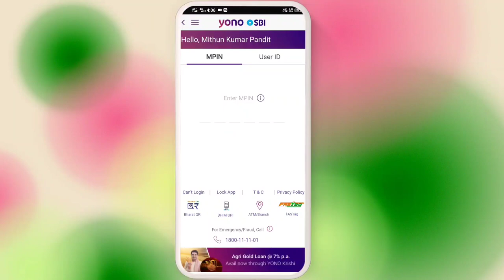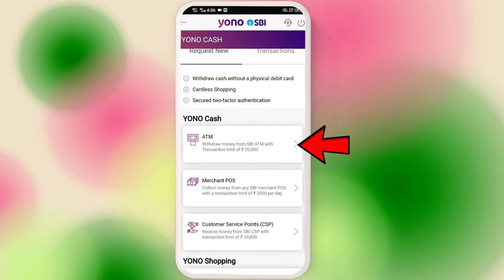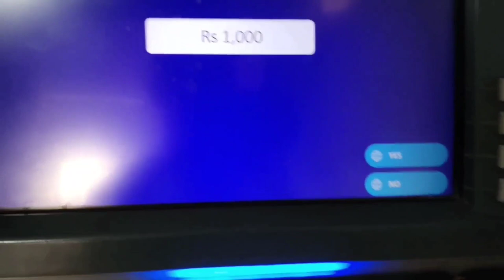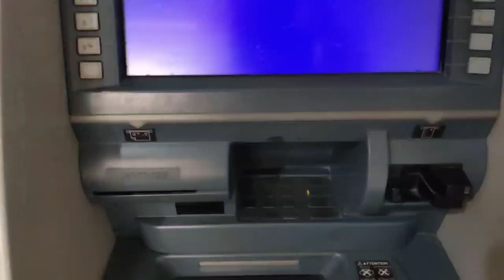SBI Yono cash withdrawal | Live 🔴 | बिना एटीएम कार्ड के पैसे निकाले | without atm card withdrawal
SBI Yono cash withdrawal | Live 🔴 | बिना एटीएम कार्ड के पैसे निकाले | without atm card withdrawal money |

how to electricity pay in Yono SBI

107 of the Copyright Act 1976, allowance is made for "fair use" for purposes such as criticism, comment, news reporting, teaching, scholarship, and research.Fair use is a use permitted by copyright statutes that might otherwise be infringing. All credit for copyright material used in video goes to a respected owner.